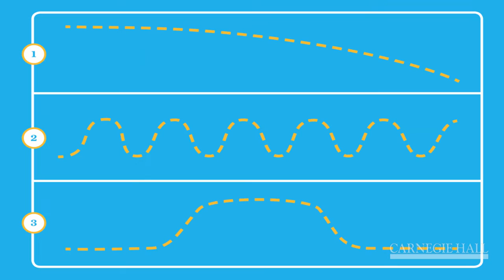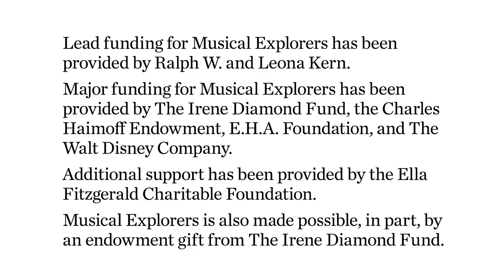Musical Explorers: Fall Semester Concert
Students and teachers who participate in the Weill Music Institute's Musical Explorers program attend a culminating, interactive concert at Carnegie Hall with artists featured in the curriculum. Students learn from and sing along to music performed by Anne-Marie (Irish singer), Marta (Colombian singer), and Tshidi (South African singer), along with their band members.